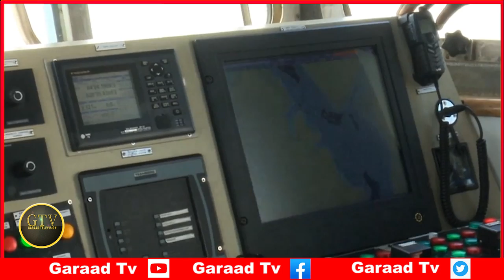Deg Deg Kenya Oo Badda Weerar Ku Qaaday, Dakada Hobyo Oo La Qabsaday